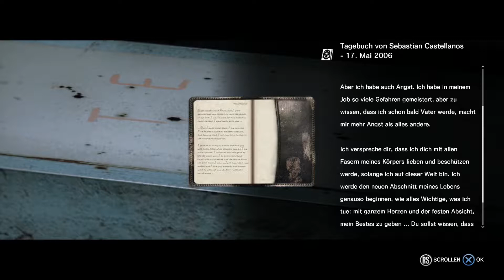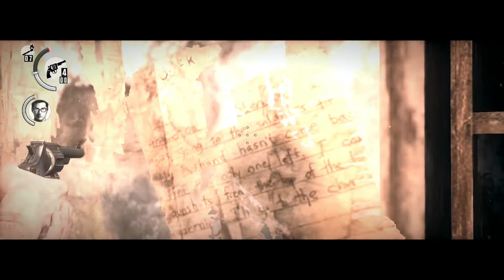BOSSKAMPF ♦ Die Zwillinge ♦ The Evil Within 「PS4」 #10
♦ The Evil Within/Psycho Break 「PS4」
[Survival Horror-Hit von Shinji Mikami]

Euch erwartet in Part 10: Die Zwillinge

Nach dem knallharten Kmapf mit dem Kettensägenpsycho schreiten wir mit Josef im Gepäck weiter fort und verbessern bei der nächstbesten Gelegenheit mal wieder unsere Attribute. Auf einer wenig vertrauenswürdigen Brücke kommt es abermals zu einem erbitterten Schussgefecht, bei dem unser Freund Josef schlagartig einen Kopf kürzer gemacht wird. Wir starten also von Neuen und kommen den bösen Herren diesmal zuvor, um Josef erfolgreich zu retten. Als wir schließlich in Richtung Friedhof fortschreiten, gibt allem Anschein nach auf einmal unser PS4-Pad den Geist auf, was darin ausartet, dass Sebastian wie von Sinnen im Kreis läuft. Was zur Hölle geht hier vor sich?! Ist das etwa das Böse, welches der Titel des Spieles uns versprochen hat?! Das Böse bekämpfen wir schließlich mit einem beherzten Neustart, der uns wieder vor die Tore des Friedhofs katapultiert. Als wir das Gelände betreten werden wir plötzlich von zwei hühnenhaften Kreaturen angegriffen: die zwei riesigen Zwillinge!

Für Euch kommentieren: Kurando & Ken